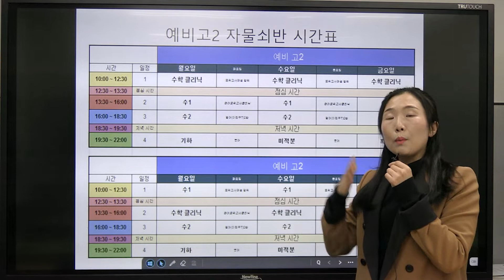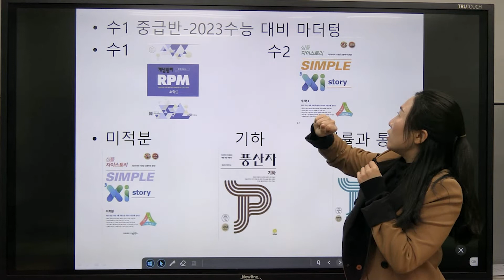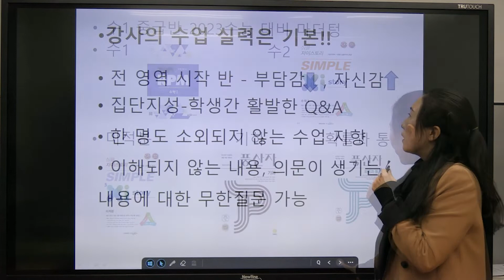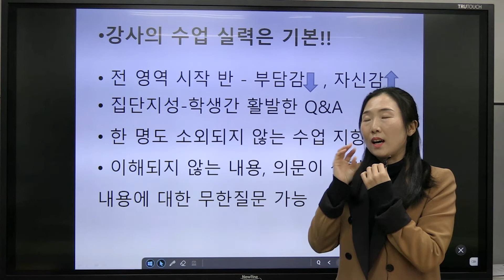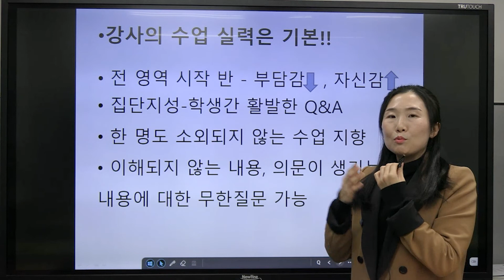예비고2 온라인 설명회 수학 최예나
11월 28일 구리 큐이엠
예비고2 온라인 설명회
수학 최예나 선생님